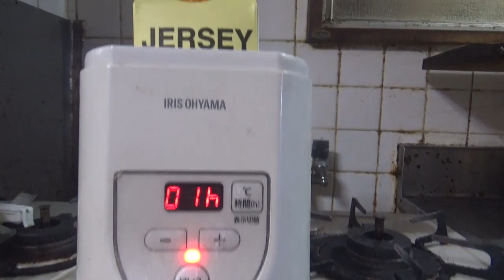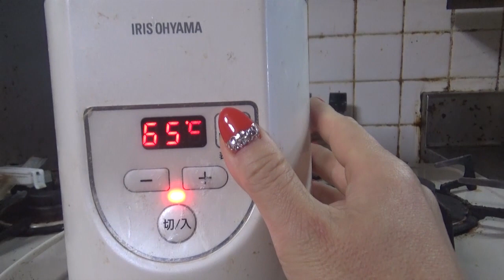宇陀味どりでバジルハム作ろ☆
あっちゃん☆ストア（SUZURI）